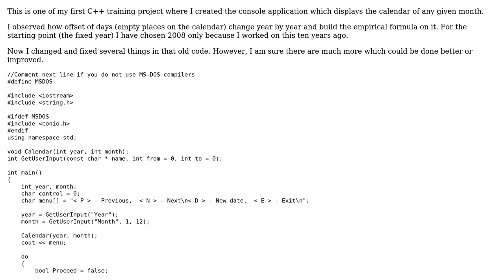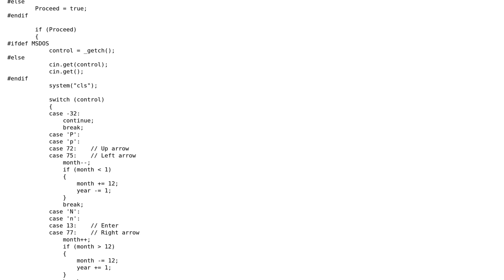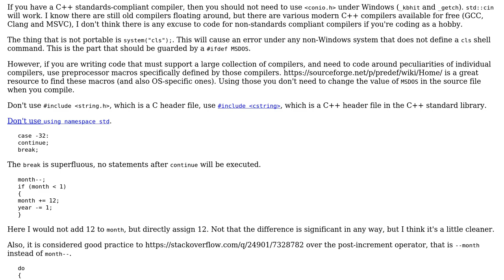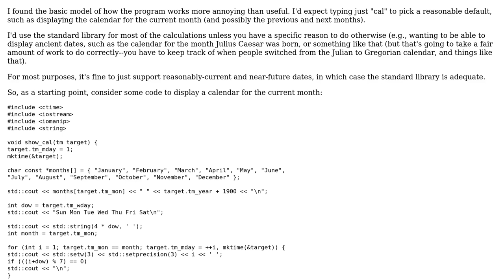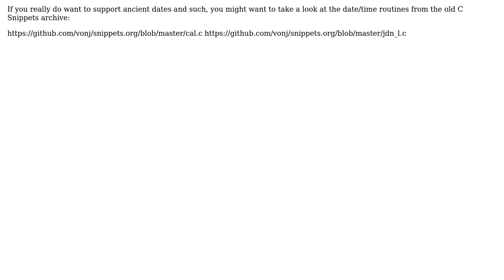Code Review: Calendar for any given month/year (2 Solutions!!)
Code Review: Calendar for any given month/year

With thanks & praise to God, and with thanks to the many people who have made this project possible! | Content (except music & images) licensed under CC BY-SA | Music | Images & others | With thanks to user Toby Speight user L_J user Jerry Coffin user Jamal user Cris Luengo and the Stack Exchange Network Trademarks are property of their respective owners. You are responsible for your own actions.